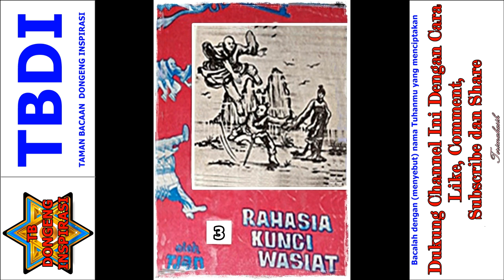Seri Cerita Silat Rahasia Kunci Wasiat Jilid 3